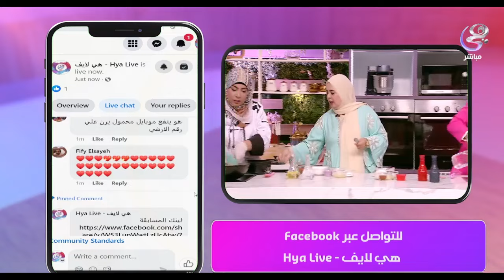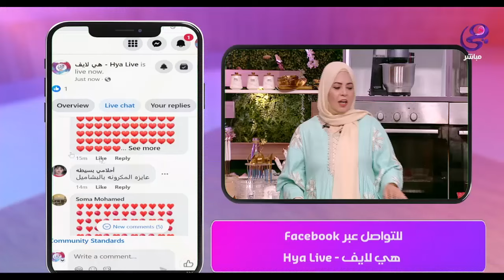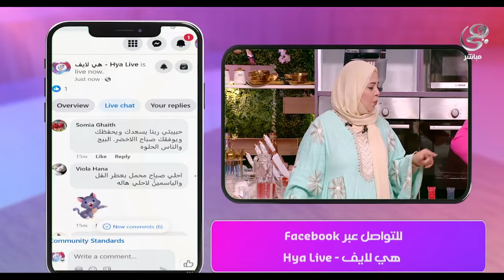النهارده ميعاد مسابقة الطبق الواحد.. تفتكروا مين هتعملنا أجمل شاورما شيف دعاء ولا شيف بسمة؟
النهارده ميعاد مسابقة الطبق الواحد..
تفتكروا مين هتعملنا أجمل شاورما شيف دعاء ولا شيف بسمة؟